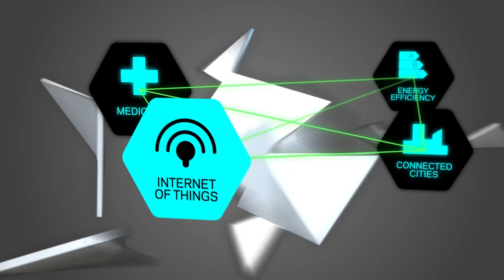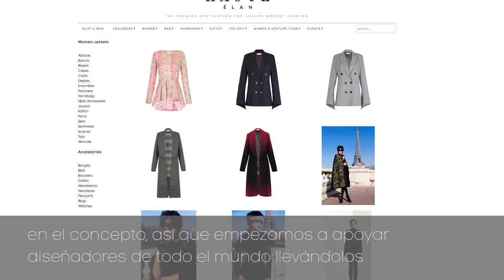Podrá esta startup de moda unir las distintas creencias religiosas?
Os presentamos a nuestra trailblazer Romanna, que a través de la moda intenta hacer de esta un elemento para mejorar la vida d las personas. Romanna es la fundadora de Haute Elan una plataforma de e-commerce para moda de lujo que quiere convertirse en un movimiento para unir a mujeres de distintas creencias religiosas (Judios, Musulmanes, Cristianos) que quieren vestir de una forma discreta.

Romanna quiere usar la plataforma para juntar a diseñadores, blogeros y otros personajes influyentes para generar di’alogo y romper las barreras ideológicas y de fe entre las personas de distintas creencias. Adem’as están invirtiendo en startups lideradas por mujeres a través de pre’stamos proporcionados por el fondo de capital riesgo para mujeres el cual recibe 1 euros de cada prenda que vendida en Haute Elan. Seran capaces en Haute Elan de usar el poder de la moda para crear un movimiento que genere